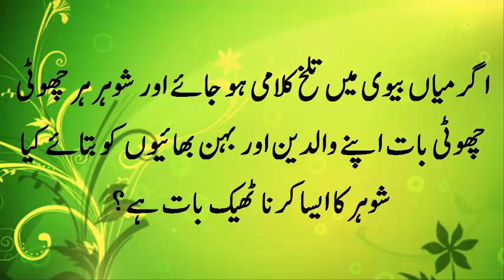اگر میاں بیوی میں تلخ کلامی ہو جائے اور شوہر ہر چھوٹی چھوٹی بات اپنے والدین اور بہن بھائیوں کو بتائے